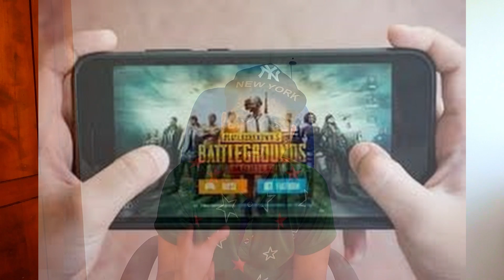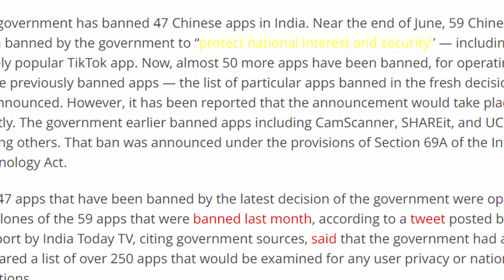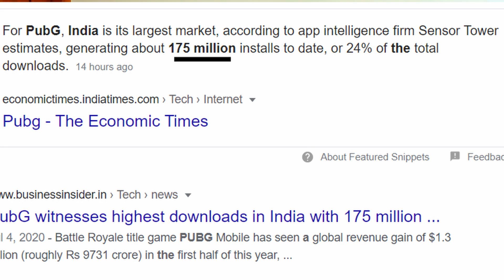PUBG Ban ആവുമോ ??!!|Will Pubg Be Banned ?? |47 more chinese apps banned in india (2020)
Will Pubg get banned !! ??
Will The Indian Government Ban PUBG ???

Apps like Pubg,zilli, AliExpress,etc are under
 the radar of the government and are cleary examined..If found these apps violating any policies , then the app will be immediately banned!!
At the end of june 2020 , the indian government banned 59 chinese apps including TikTok,UC browser, Cam Scanner ,etc ..
Now the indian govt yet again banned another 47 chinese apps .. and listed 275 apps and are examinig these.. If found these apps violating any policies then they will be immediately Banned !!!
The most famous Pubg Mobile is on that 275 app list along with zilli , Alibaba group's AliExpress , etc...

Now every single one is looking at whether the most famous Pubg Mobile will get Banned or not !?

അടുത്ത വീഡിയോയിൽ കാണാം !!!

MAESTRO Boy signing out !!ba bye ❤️ ❤️